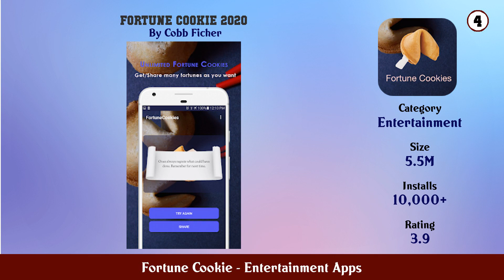Top 10 Fortune Cookie Android Apps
In this video we have listed Top Fortune Cookie Android Apps. This video is for information and reference purpose only.